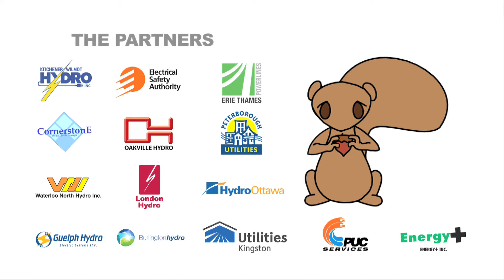Keep away from overhead powerlines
It is VERY dangerous to touch an overhead powerline with your body or any object.  Keep away for your own safety.
Connect with Utilities Kingston to get the latest information.